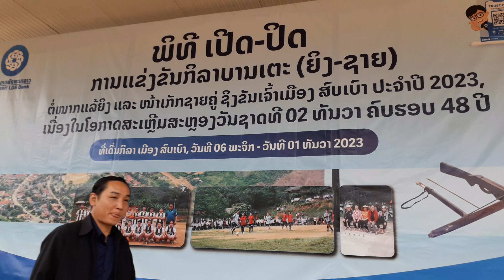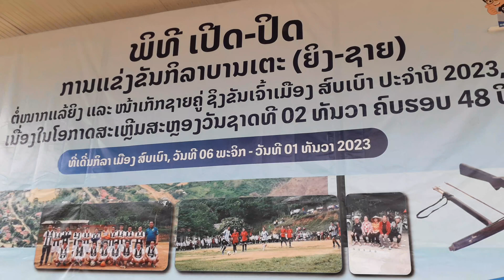Xem trao giải thể thao ở Lào